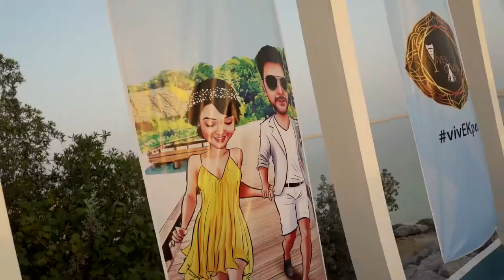VivEKpal - ISLAND | Best Wedding Cocktail | Swaaha EMC